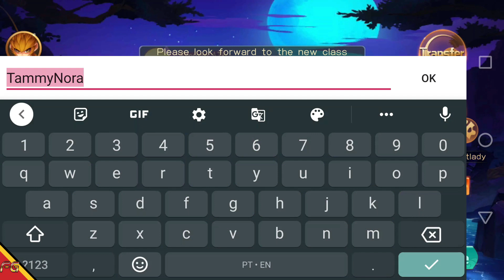Fairy Battle Hero is back - Beta (Android/IOS) Gameplay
►Download
►Tamanho ~ 545MB

🚩▪▪▪▪▶Informações◀▪▪▪▪▪▪▪
📲CBT: 27 de novembro a 4 de dezembro